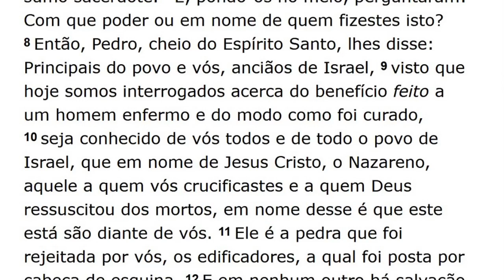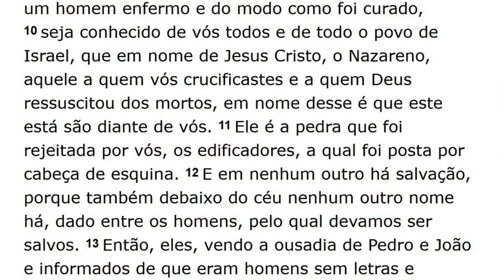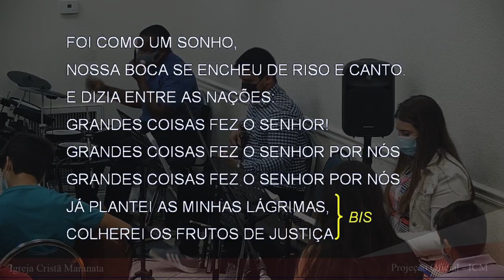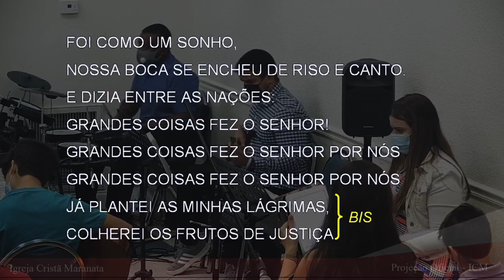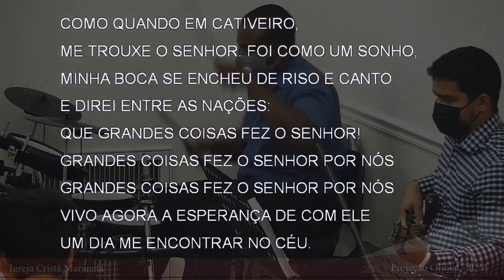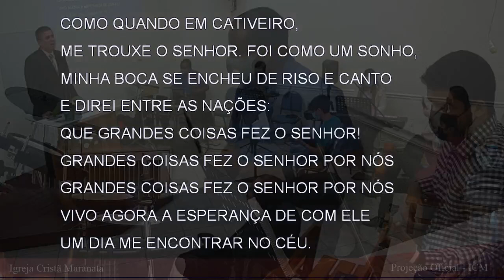Culto de Domingo (2021-05-16) Maranatha (Pompano Beach, Florida)